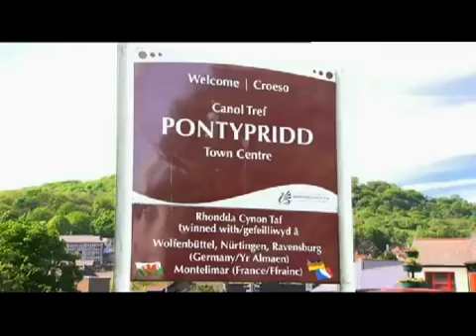Britain's Got Talent 2011 Live Semi Final 3 - Jay Worley